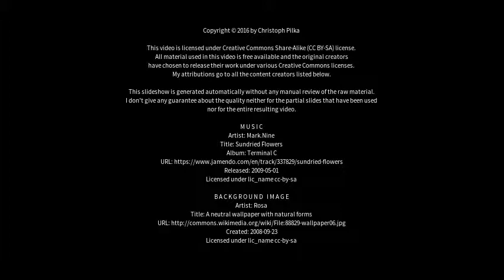Best places to visit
Best places to visit - Södertälje (Sweden) Best places to visit - Slideshows from all over the world - City trips, nature pictures, etc.